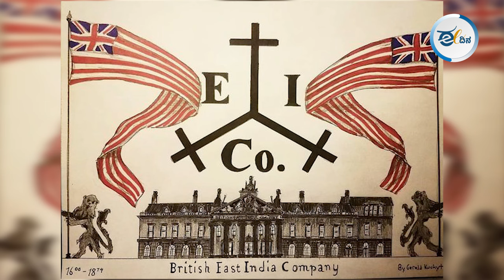ಅನ್ಯಾಯದ ಕುರಿತು ಮಾತನಾಡಿದರೆ ಸಾಕು ಬಂಧಿಸಲು ಪ್ರಭುತ್ವ ಸಿದ್ದವಾಗಿದೆ!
ಮಾನವ ಹಕ್ಕುಗಳ ಹೋರಾಟಗಾರ್ತಿ ಮತ್ತು ಬುಕರ್ ಬಹುಮಾನ ವಿಜೇತೆ “ದಿ ಗಾಡ್ ಆಫ್
ಸ್ಮಾಲ್ ಥಿಂಗ್ಸ್” ಕಾದಂಬರಿಯ ಲೇಖಕಿ ಅರುಂಧತಿ ರಾಯ್ ಅವ್ರ ವಿರುದ್ಧ ಕಾನೂನು
ಬಾಹಿರ ಚಟುವಟಿಕೆ ತಡೆ ಕಾಯ್ದೆ (ಯುಎಪಿಎ)ಯ ಅಡಿಯಲ್ಲಿ ಪ್ರಕರಣ ದಾಖಲಿಸಲು ದೆಹಲಿ
ಲೆಫ್ಟಿನೆಂಟ್ ಗವರ್ನರ್ ಅನುಮತಿ ನೀಡಿದ್ದಾರೆ. ಹಾಗಿದ್ರೆ ಯಾವುದಿದು ಪ್ರಕರಣ ಇದರ ಉದ್ದೇಶ ಏನು. ಈ ವಿಡಿಯೋ ನೋಡಿ.